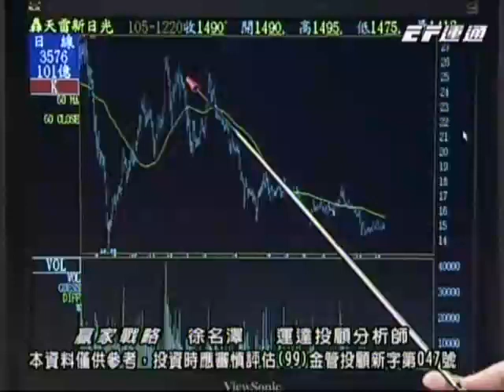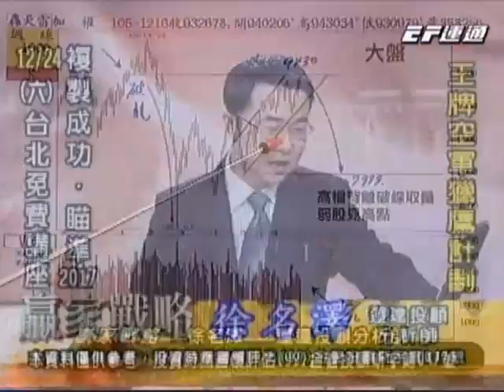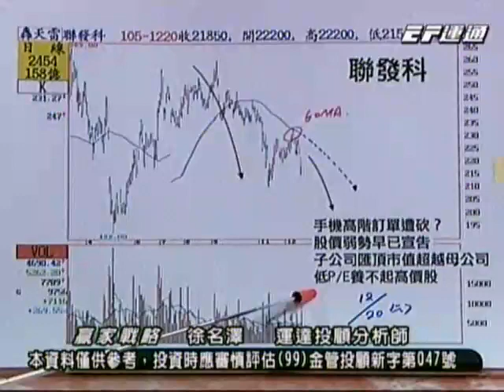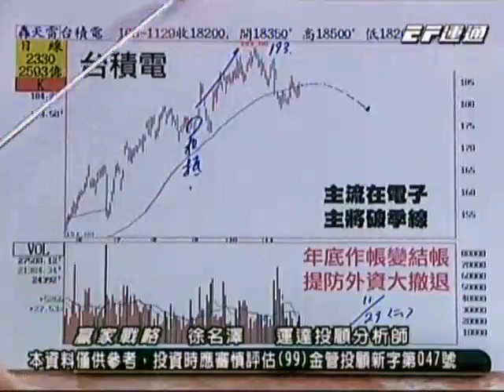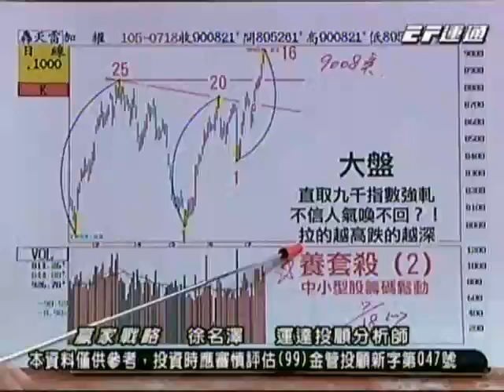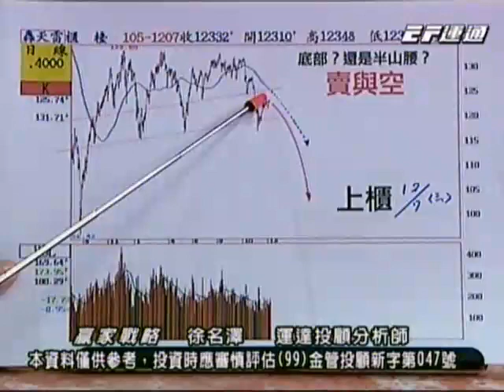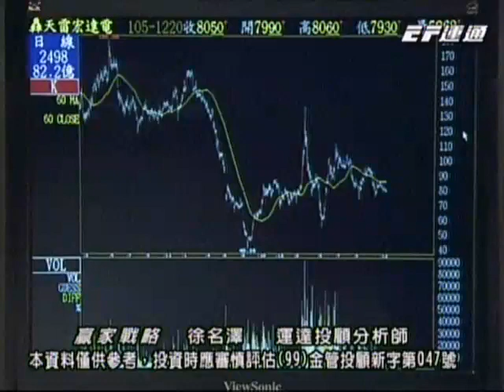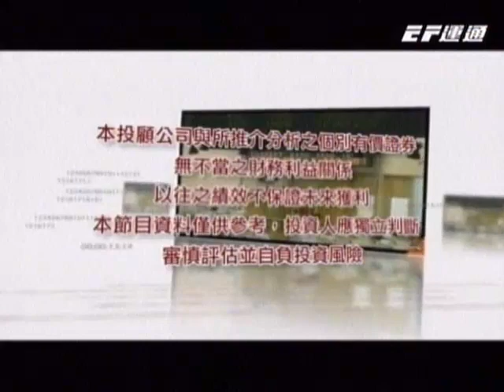20161220 1730 徐名澤 贏家戰略